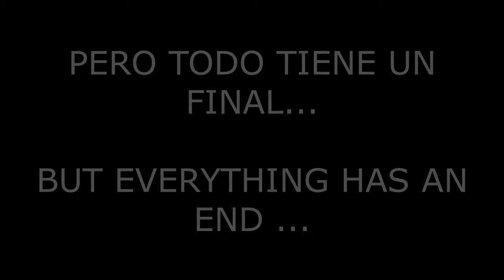JAJAGARASU 100% (Hard Demon)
zy